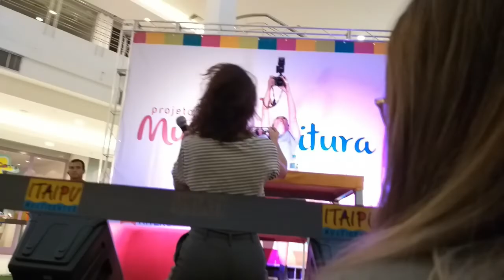MINI VLOG: CONHECI A THALITA REBOUÇAS EM NITERÓI!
Oi meus amores, nesse vídeo eu mostro para vocês um pouquinho do que foi o evento Multi Leitura no shopping Itaipu em Niterói com minha escritora favorita Thalita Rebouças! Bjs